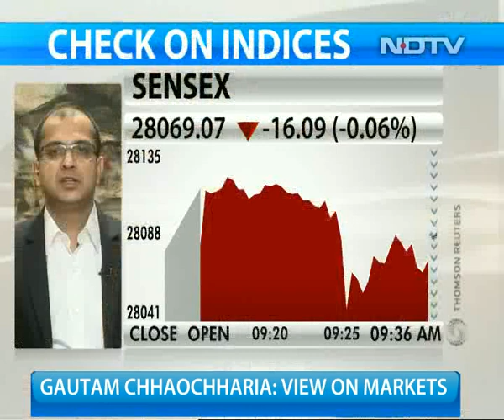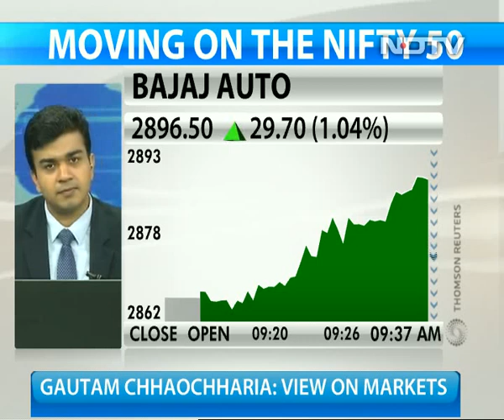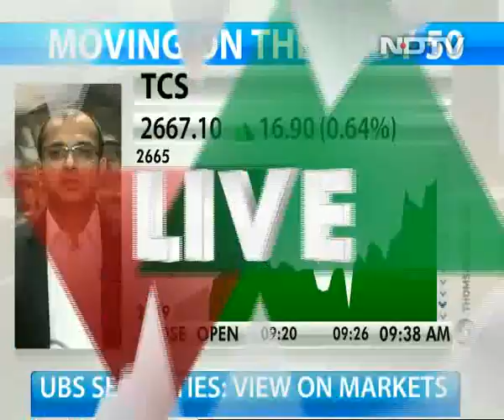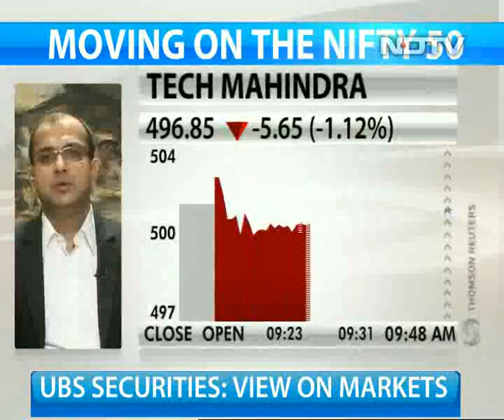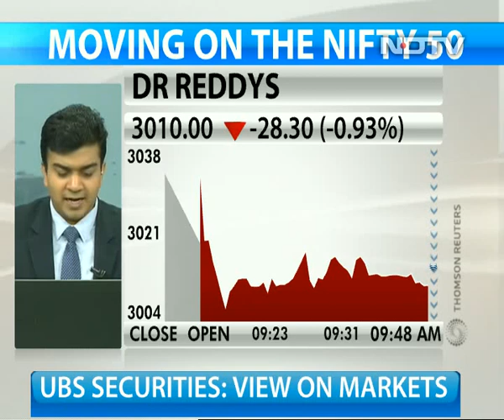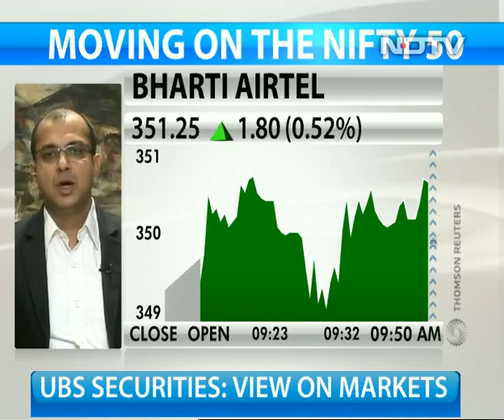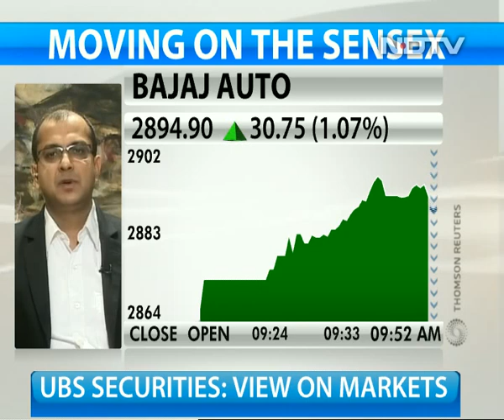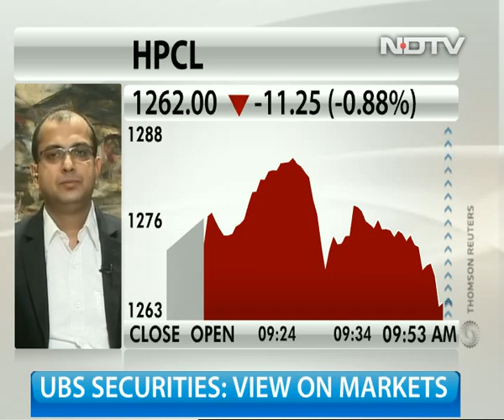Shift from midcaps to largecaps: Gautam Chhaochharia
Gautam Chhaochharia, head of India Research at UBS Securities, the valuations of midcaps are more stretched as compared that of largecaps. From a near-term perspective, a shift to largecaps from midcaps is advisable, he added.